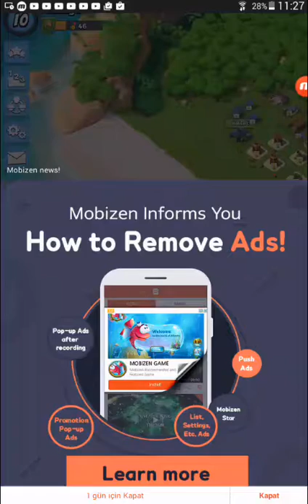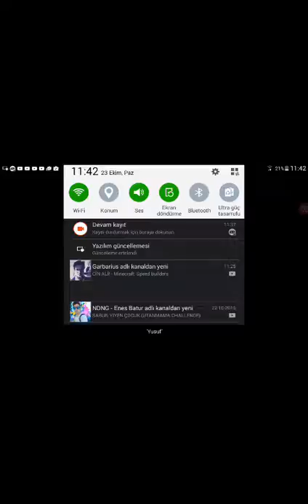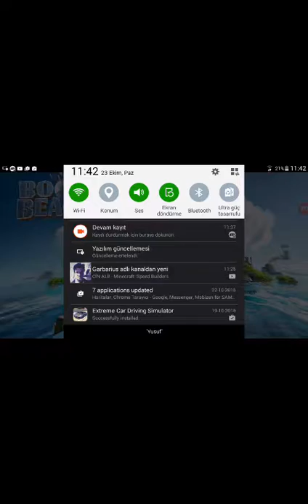Boom Beach #4 | Online adamlara saldırdık!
Boom beach serimizin 4. Bölümüyle karsiniyizdayim